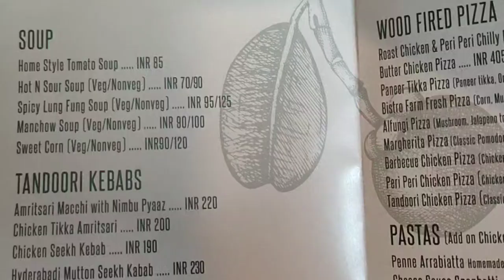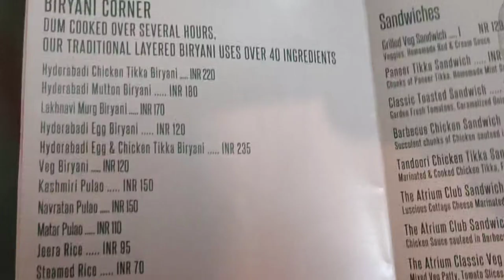Ghar baithe le Restaurant ka Maja||The Atrium||One of the best Cloud Kitchen in Patna|Zaika Patna Ka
We have ordered just few quantities of the items just to taste. So don't go on portions in the plate.Portion to price ratio is greater as shown in this video.